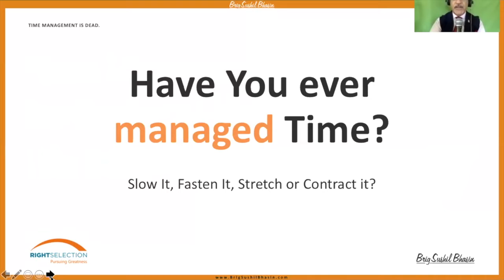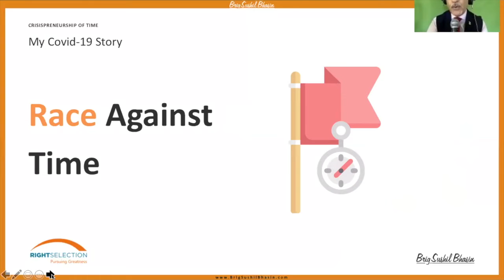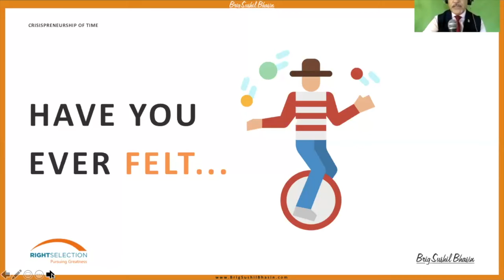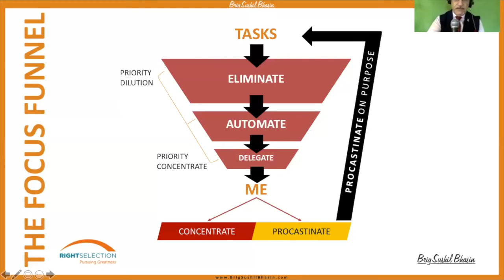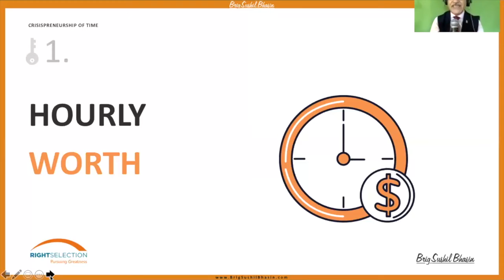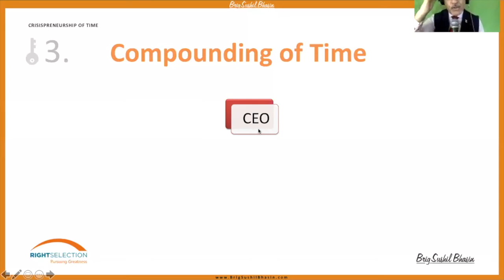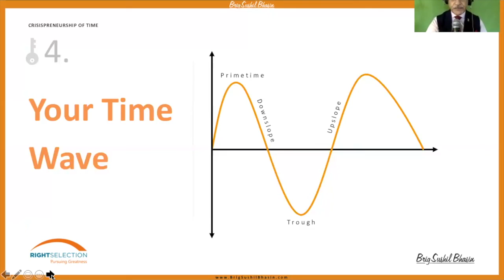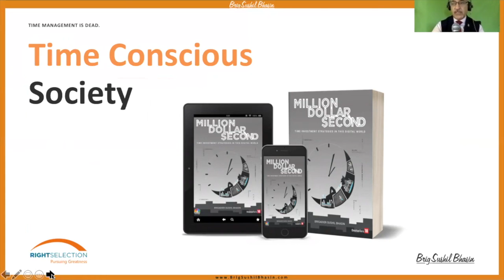Time Creators Code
As a Time Consciousness Coach, I am deeply committed to creating a time-conscious community that is committed to respect, value, and use Time as an efficient and eternal resource.

Through my talks, workshops, and training programs I constantly work towards propagating the vision of giving back to society and nurturing my life's purpose of helping people to live fulfilled lives rather than merely surviving life as we know it.